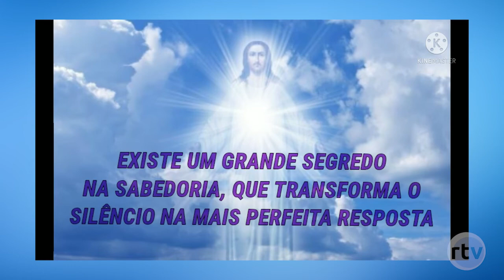Homem se passava por falsa freira e prometia cura até ser denunciado pelo MPSC